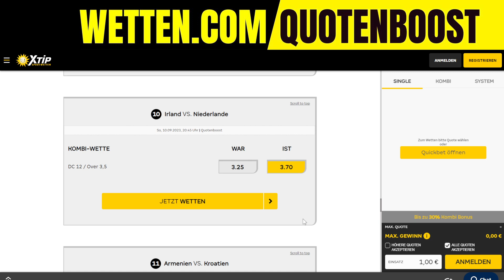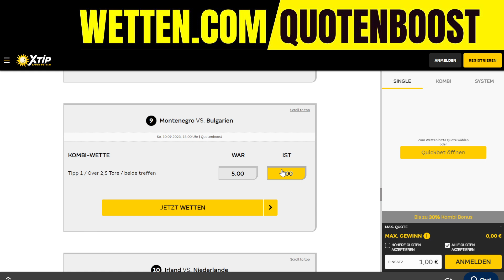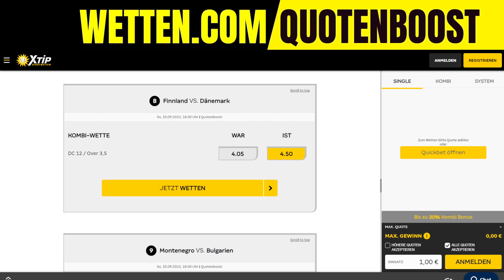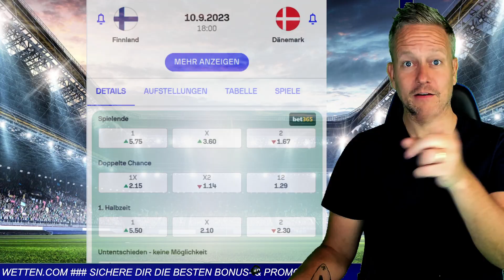Wett-Tipps heute + Quoten Boost ⚽️ [EM-Qualifikation 2024]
Die besten Wett-Tipps heute zur EM-Qualifikation 2024 mit Prognosen & Vorhersagen. Jetzt Bonus + Quoten Boost sichern: XTip ▶️

00:00 Wett-Tipps + Quoten Boost zu den Länderspielen der EM-Qualifikation 2024
00:20 Irland - Niederlande Tipps
03:20 Montenegro - Bulgarien Prognose
05:37 Finnland - Dänemark Wett-Tipp
07:48 Radeks bester Wett-Tipp heute